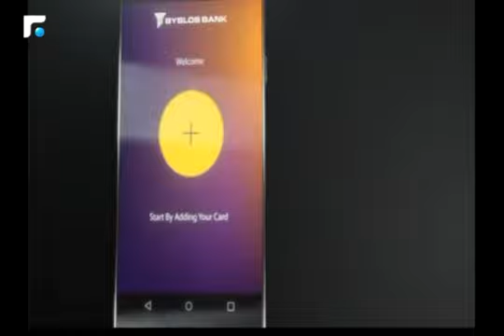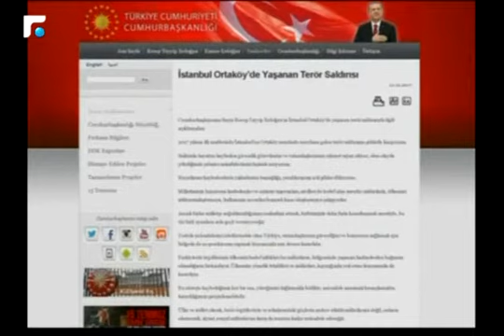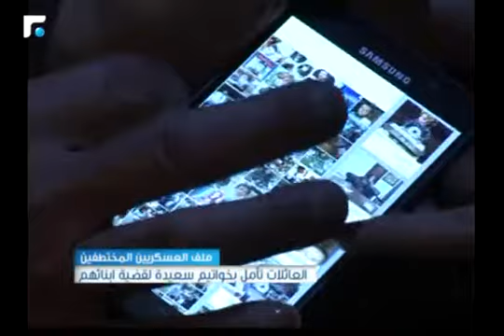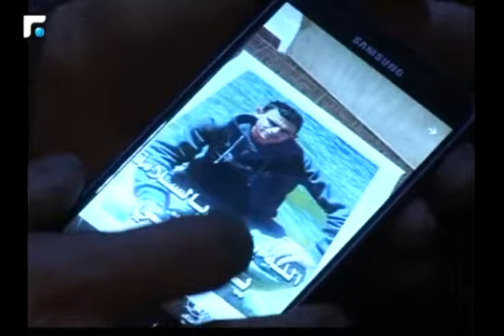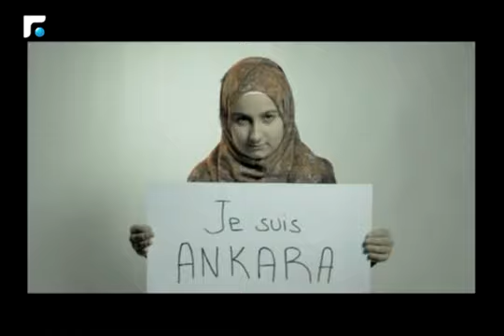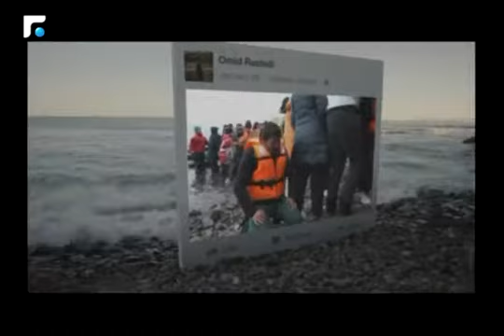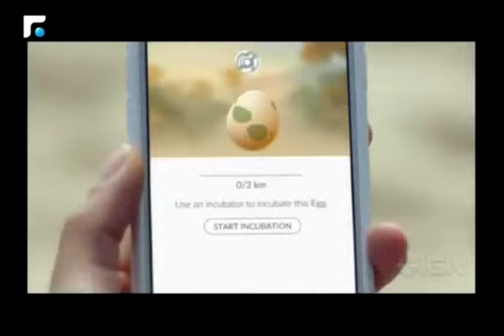النشرة المسائية 01/01/2017